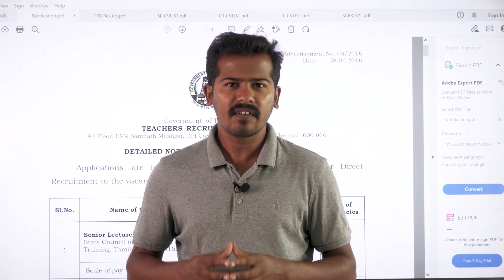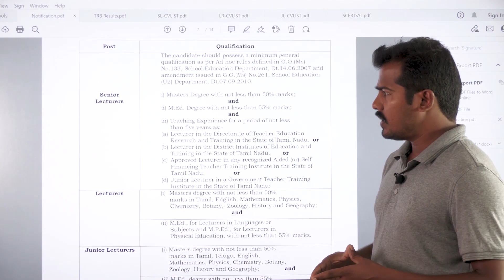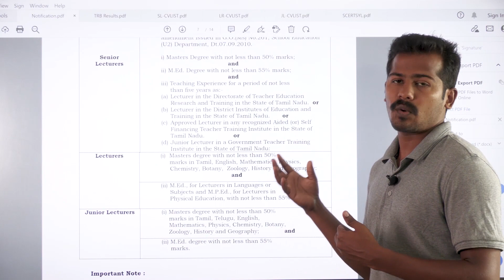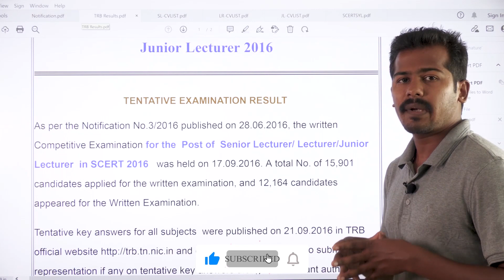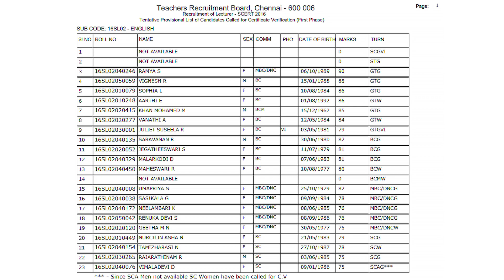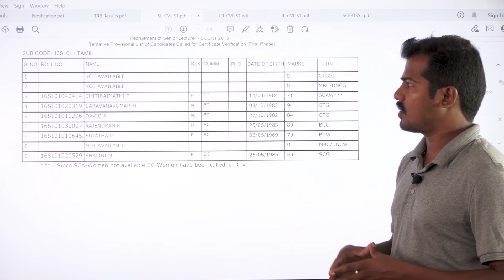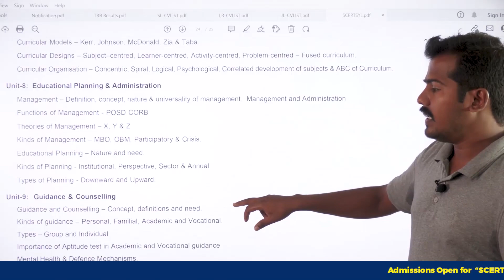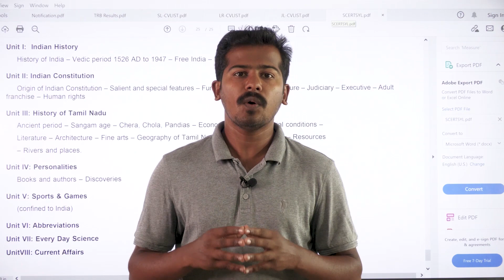M.Ed முடித்தவர்களுக்கான தமிழக அரசு வேலை ! | SCERT Lecturer 2022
✅SCERT Lecturer

✅ UGC NET - Commerce, Computer science, English, Economics, Management,  Mathematics, Paper 1

✅ Personalized Mentorship

✅Most Updated

🥇To Crack SCERT Exam, Join Professor Academy